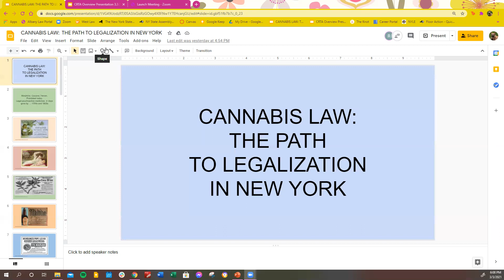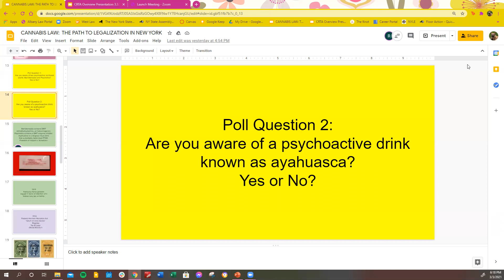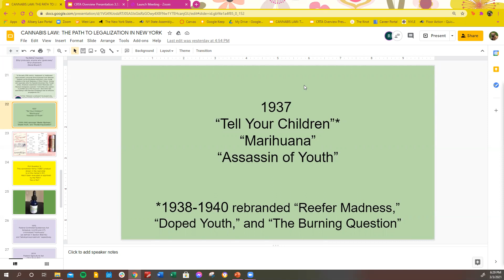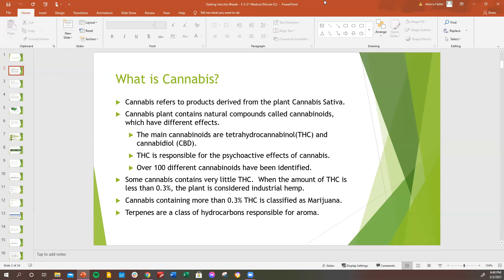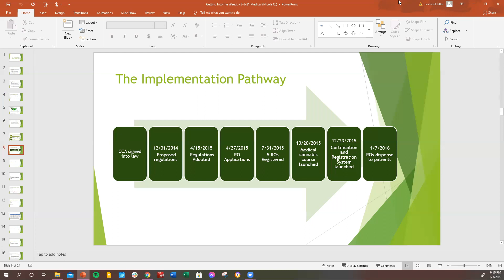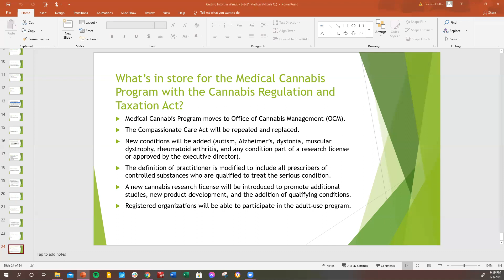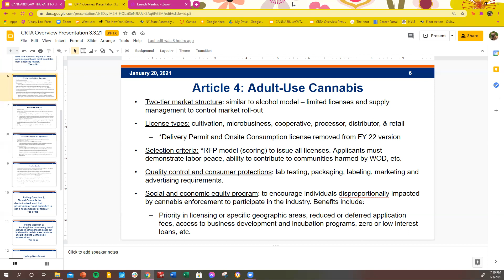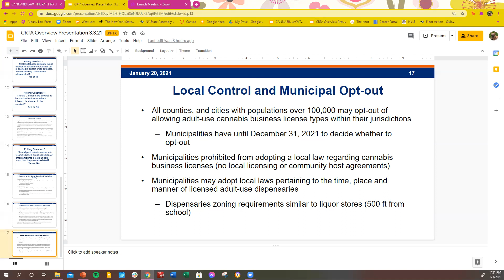Getting into The Weeds - A Discussion About NY’s Proposed Marijuana Laws